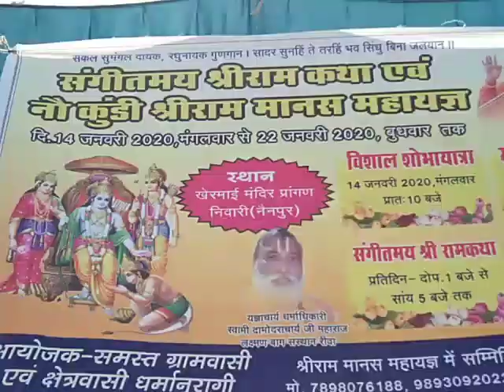मानस महा यज्ञ ( निवारी ) 2020 day 1